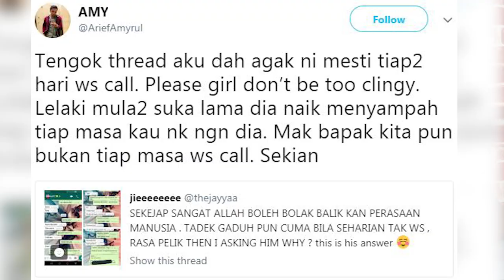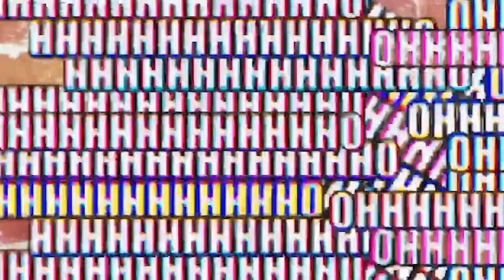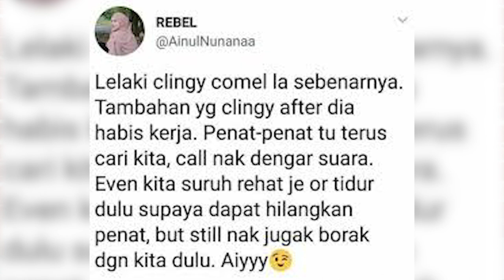LAKI VS PEREMPUAN : SAPE LEBIH CLINGY? | JOM BORAK | CREATIVE TV